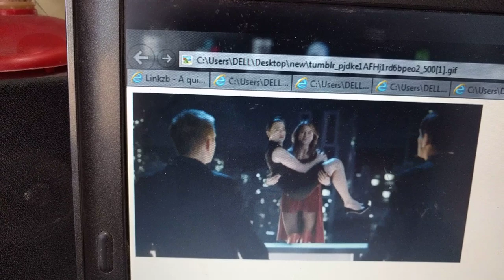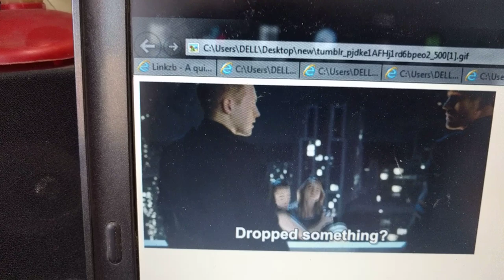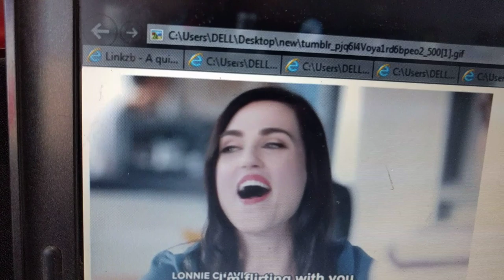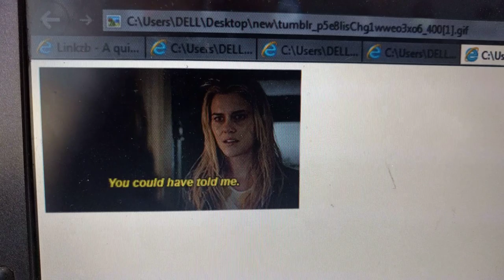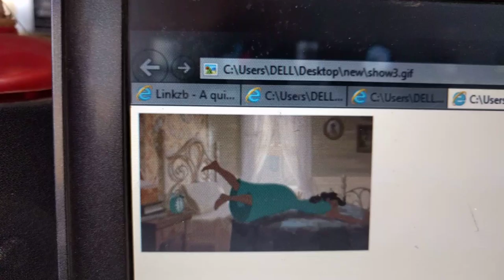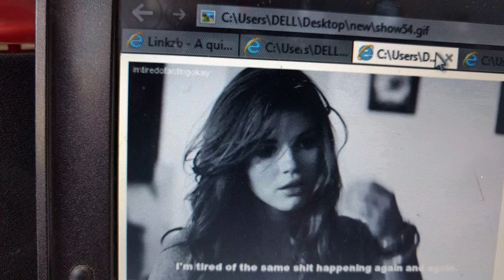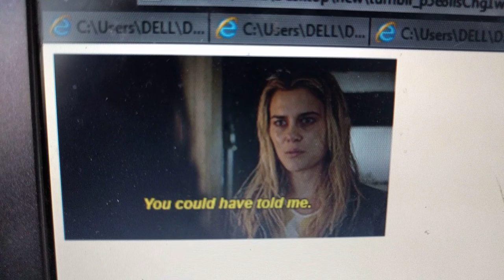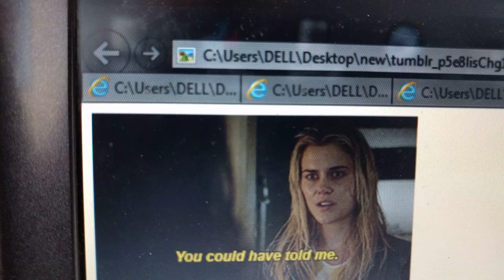Mke afundishwe mapenzi ya kitandani na mumewe? DR Paul Nelson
Hakuna anaependa aonekane hajui,kama hujui na hujui kuwa hujui uko katika mtego mkubwa sana,utakosea na hutaambiwa ila utahukumiwa na hujui utapewa adhabu ya aina gani, nisikilize